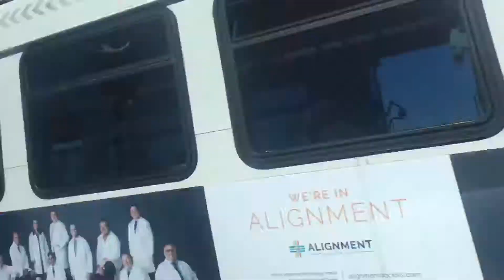An Eventful Day!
I don’t know if I should vlog more often. Let me know down below. Or any other suggestions for a video? Enjoy! (: